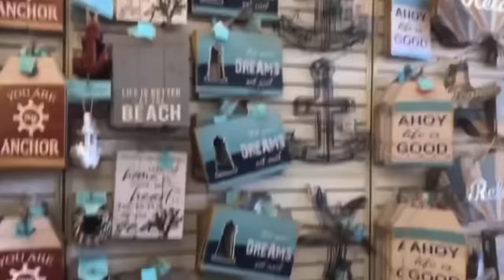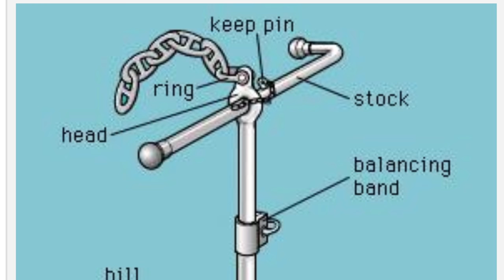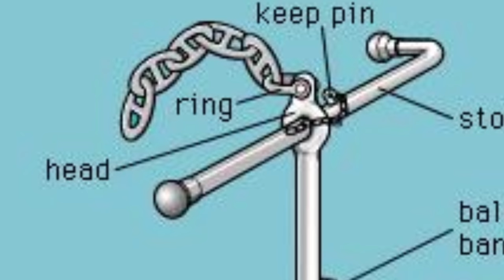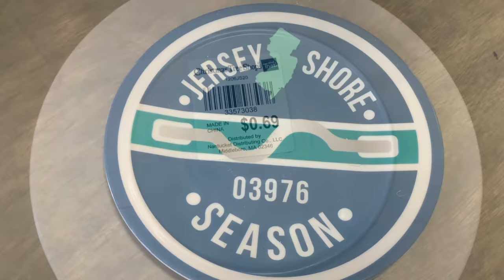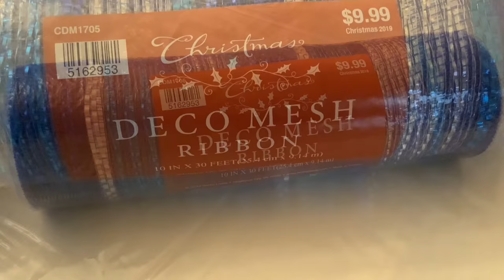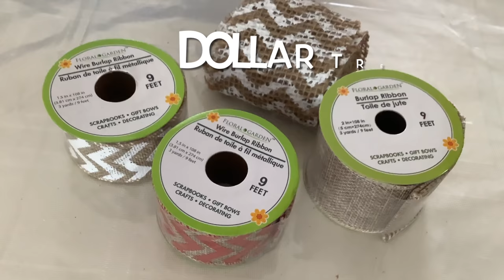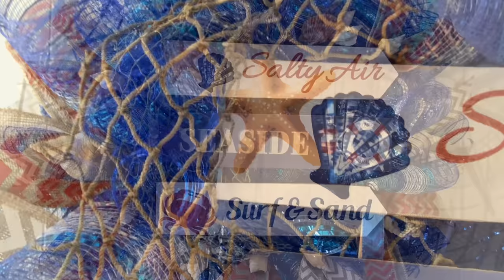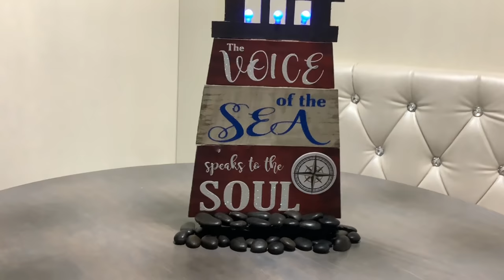DOLLAR TREE ANCHOR WREATH FORM | NAUTICAL DECOR | LIGHTHOUSE DIY | 3 DOLLAR TREE DIYS ⚓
High end beach nautical decor on the budget using mostly Dollar Tree items!  Anchor wreath using Dollar Tree anchor wreath form.  Nautical wreath using Dollar Tree round form.  Lighthouse DIY for under $5!  Beautiful coastal home decor and nautical beach decor perfect summer decor!  3 Dollar Tree DIYs!

Thank you so much for visiting and and taking the time to watch my videos. It means so much to me!  Please Tag me if I inspired you to make any of these items, would love to see your work!  . Join my private group & share your creations with other Besties
❤️ ~ Kathy